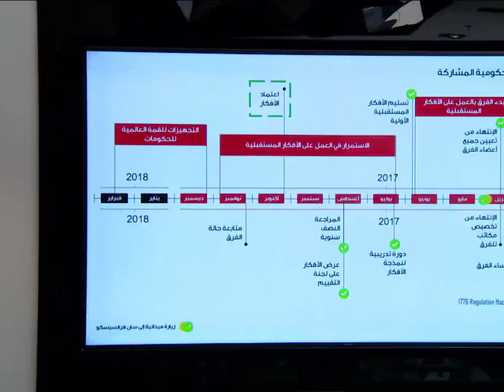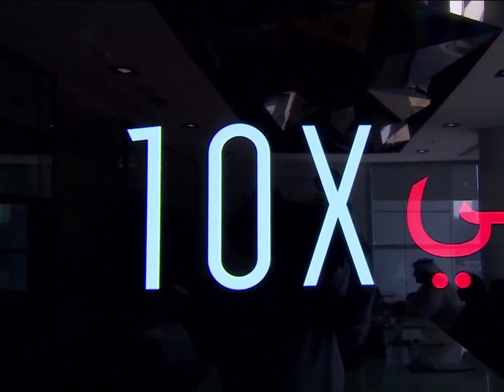Sheikh Hamdan فزاع Fazza Dubai Crown Prince Visits Dubai Future Foundation Headquarters Emirates